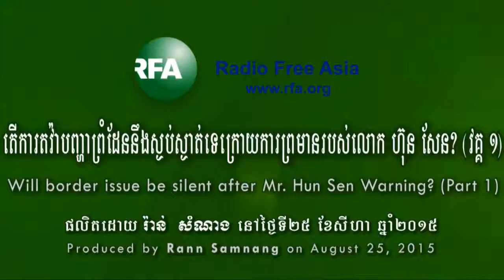RFA Listeners 8.25.2015(2)